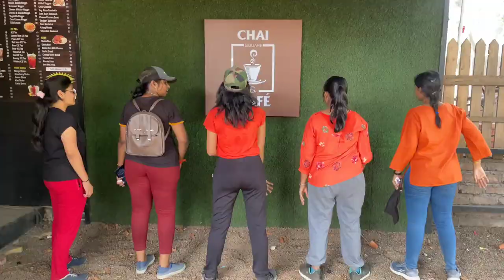Treasure hunt by students of GMC Baramati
Video was shot and edited by Mahesh Bamne

Following the traditions, this year also GMCB with all its enthusiasm celebrated the best game Treasure Hunt. One of the most memorable games that has been a part of our college from its inception was this year also played with utmost enthu.

Treasure hunt with a cash prize made the game competitive and more fun with all the tasks we had to perform to get our clues.

We had Finals top 2 teams fought for the Title of Scavengers.

We did the Scavenging and earned experience of treasure hunting